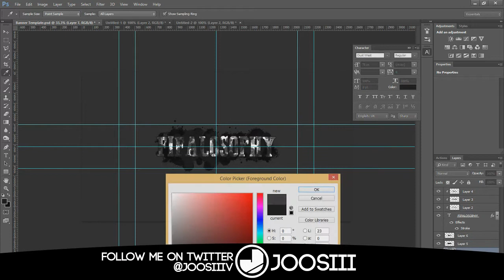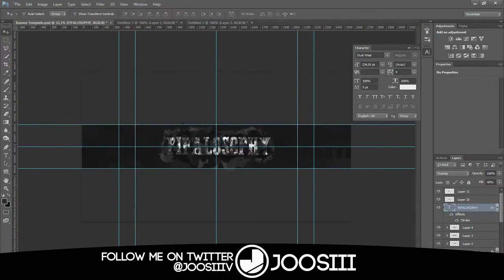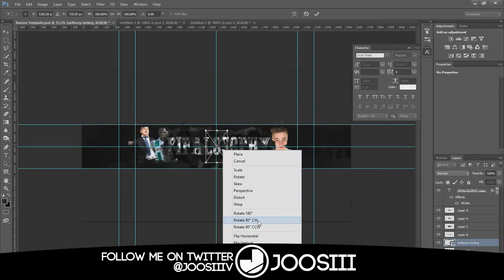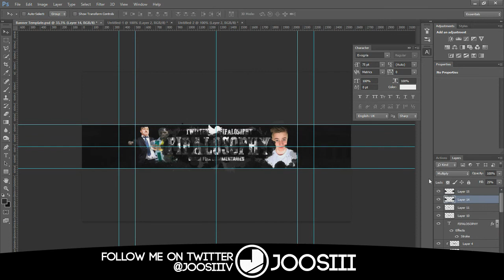Fifalosophy Banner ~ Speed Art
Hi guys! Today I've made a banner for a great Dutch FIFA YouTuber Fifalosophy! ;)